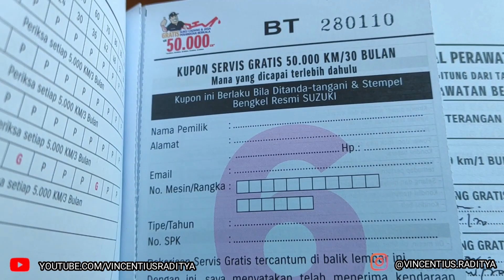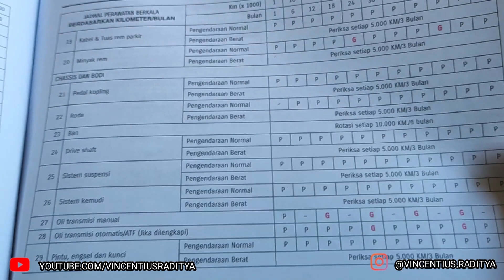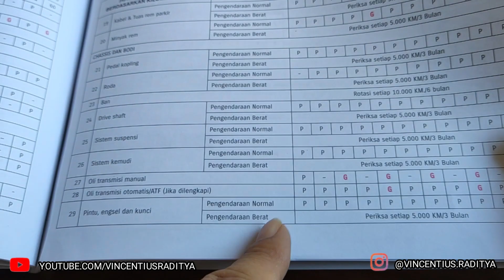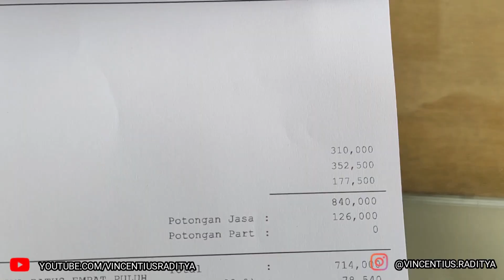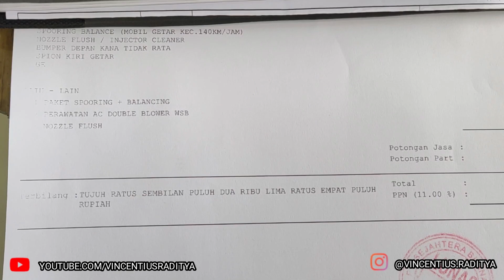SERVICE BERKALA 50.000KM SUZUKI ALL NEW ERTIGA | ERTIGA VLOG 63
My Gear:
Primary 📸: Yi 4K With GoPro Hero 4 Lens
Secondary 📸: Poco X3 Pro
Software 🎞: Kinemaster Pro, CapCut
Microphone🎙️: TNW N11
Intercom: Maxto M2 Mod by Sandy Alif
Helmet🎧: Zeus ZS813 AN37
Laptop💻: Lenovo Ideapad Gaming 3 (2022)
Gamepad🎮: Rexus GX100